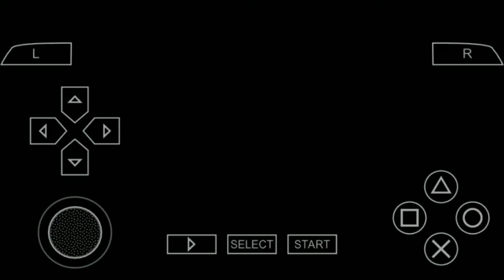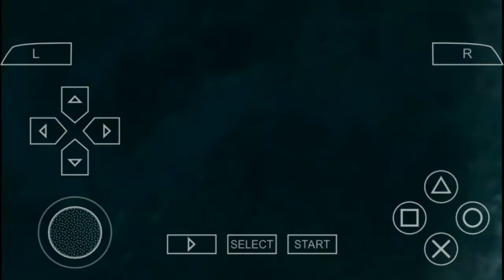Phantasy Star portable 2 gameplay make Char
phantasy star portable 2 gameplay psp,
phantasy star portable 2 infinity psp gameplay,
phantasy star portable 2 gameplay